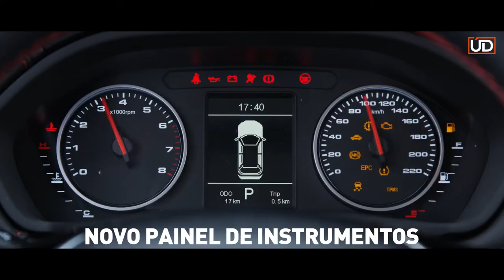👉10 SUVs mais econômicas do Brasil 2021 e 2022 - Veja Consumo !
Gasolina a 7 reais ou sabe lá quanto , sabe lá onde isso vai parar ,
então , não tem jeito ,
se você esta buscando algum SUV e está preocupado com economia de conbustivel ,  segue uma lista com os modelos mais economicos deste segmento , baseados nos modelos ano 2021 e 2022 ,
 e já te aviso que no proximo vídeo deste canal , eu vou mostrar os veículos compactos mais economicos de 2022 , então para que vc seja notificado , segue o canal e ative as notificações que assim que sair este vídeo você seja notificado ..
consumo Chevrolet Tracker
a nova geração do Tracker a partir de 2020 , é o primeiro da lista é a versão com  motor 1.0 turbo de 116 cv e câmbio manual de seis marchas,
tem média de 13,0 km/l na cidade , mas essa versão com cambio mecanico deve sair de linha ainda este ano ,
já o o consumo Tracker 1.0 automático a média de acordo com o INMETRO, o consumo é de 8,2 km/l na cidade e 9,6 km/l na estrada com etanol,
e com gasolina o URbano fica com  11,9 km/l e 13,7 km/l na estrada

consumo Fiat Pulse 1.3 Aspirado CVT
Recém lançado , mas já participando do ranking dos mais economicos , o Crossover compacto da Fiat registrou o
Consumo com etanol : 9,2 km/litro na cidade e 10,4 km/litro na estrada
com gasolina : 12,9 km/litro na cidade e 14,3 km/litro na estrada
Consumo combinado gasolina: 13,6 km/litro

Volkswagen T-Cross 200 TSI AT / Sense 200 TSI AT consumo
Consumo: 7,6 km/litro na cidade e 9,5 km/litro na estrada com etanol /
com Gasolina  11 km/litro na cidade e 13,5 km/litro na estrada
Consumo combinado gasolina: 12,2 km/litro

JAC T40 consumo
SUV chinês mostra-se bem eficiente e economico  com seu motor 1.5
Apesar do baixo volume de vendas do JAC T40, o modelo se destaca pelo excelente custo-benefício em relação ao consumo.
O T40 usa o motor 1.5 16V Jetflex com 127 cv de potência e câmbio manual de cinco marchas.
Desta forma, com gasolina ele atinge  11,9 km/l no urbano .
e na estrada com Gasolina: 12,8 km/l na estrada

Honda WR-V
Saiu de linha , mas de qualquer forma , muitas unidades ainda disponiveis 0km , como também para revenda
Honda WR-V se garante entre os SUVs mais econômicos com média de 11,7 km/l
seu motor 1.5 16V de 116/115 cv e  câmbio do tipo CVT, registra média  de
11,7 km/l na cidade e 12,4 km/l na estrada isso com gasolina
consumo Citroën C4 Cactus 1.6 automático
Apesar do motor antigo  1.6 aspirado de até 118 cv que equipa o C4 Cactus
ele surpreende com  bons números de consumo.
o  SUV atinge com etano as médias de 7,8 km/l  no urbano
e 9,4 na estrada .
Com gasolina, foram 11,1 km/l na cidade e 13,1 km/l na estrada.

vale destacar rapidamente também mais alguns SUVS com excelentes médias de consumo , como
consumo Suzuki Vitara 1.4 turbo automatico
Gasolina: 11,6 km/l na cidade e 13,2 km/l na estrada
consumo Creta 1.0 turbo
Gasolina: 11,6 km/l na cidade e 12,0 km/l na estrada
consumo Toyota Corolla Cross 2.0
Gasolina: 11,5 km/l na cidade e 12,8 km/l na estrada
consumo Honda HR-V Touring 1.5 turbo
Gasolina: 11,4 km/l na cidade e 14,6 km/l na estrada
e extra , mais uma SUV que não poderia ficar de fora ,
Nissan Kicks 1.6 CVT
Gasolina: 11,4 km/l na cidade e 13,7 km/l na estrada
e você gostou das opções apresentadas ? deixe se comentaário , não esquece de seguir o canal e ativar as notificações para receber o proximo video .
abs e nos vemos em breve